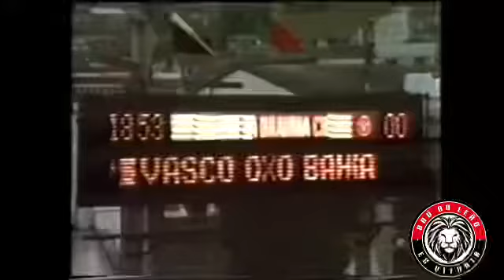Vitória 1x2 Fluminense do Rio - Campeonato Brasileiro de 1990